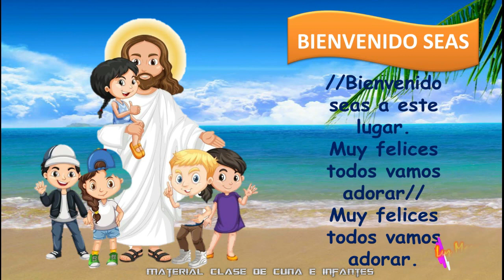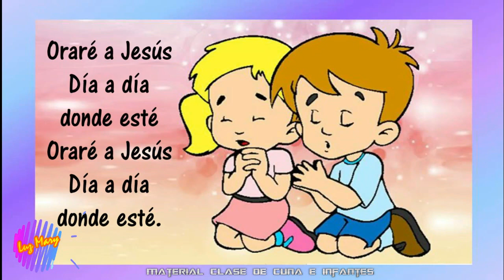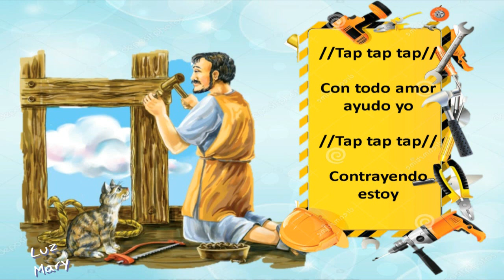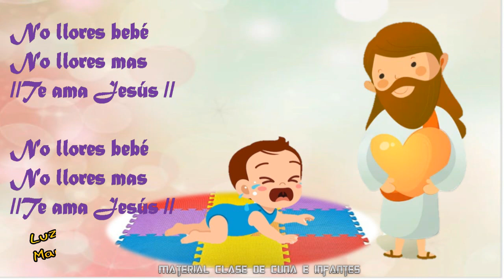Historia Cuna / EL BEBÉ DE LA SUNAMITA / 3er TRIMESTRE 2022 - Mes de Septiembre